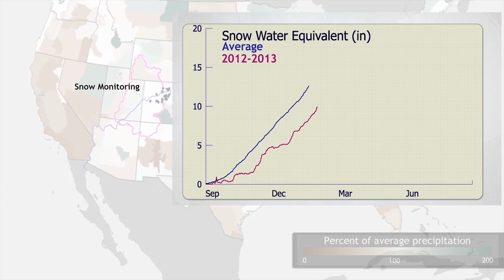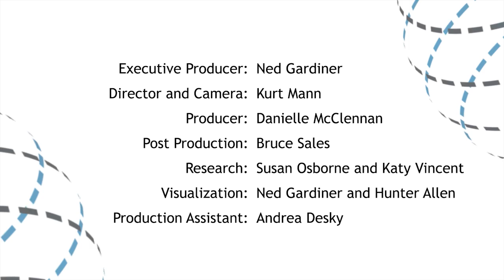Winter 2012-2013 In Review, Western Snowpack and Water Supply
In this Climate Monitoring video, Deke Arndt, Chief of the Climate Monitoring Branch at the National Climatic Data Center, discusses snowpack in the mountainous western United States from December 2012 through February 2013. In the upper Colorado River Basin, snowpack was about average this past winter and is not going to alleviate last year's low snowfall nor the drought conditions that have persisted since March 2012. In the Sierras and the western Great Basin, drought is emerging due to low snowfall conditions.